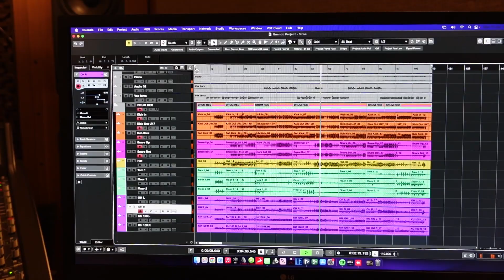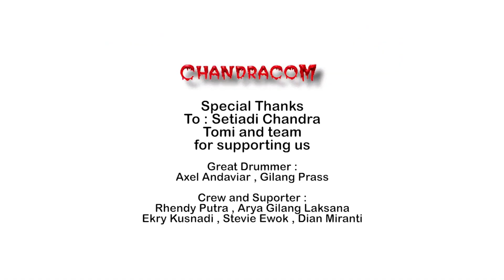THE FLY DRUM RECORDING 2 SINGLE BARU DI STUDIO CHANDRACOM || AXEL ANDAVIAR DAN GILANG PRAS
Proses rekaman track drum untuk  2 single baru kami yang sedang dalam proses produksi.

Audio productions fully supported by CHANDRACOM

Guest drummer:
- Gilang Pras
- Axel Andaviar